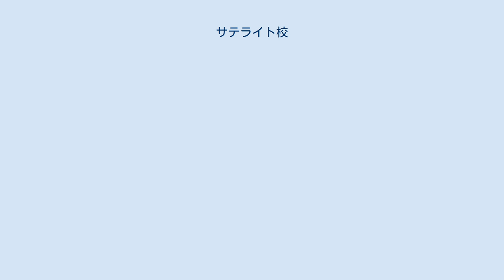サテライト校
サテライト校（サテライトこう）とは、学校の本校舎から地理的に遠く離れた場所に設置され、授業を行う校舎である。
 本記事では、2011年3月11日に発生した東日本大震災によって引き起こされた福島第一原子力発電所事故により、避難区域に指定された場所に所在するため設置された高等学校のサテライト校について記述する。
 を参照のこと。
 福島第一原子力発電所事故により避難区域に指定された場所にある高等学校が他校や公共施設を間借りして設置し、授業を行っている校舎で、宿泊施設を併設しているところも存在する。
 2011年度は以下の各校がサテライト校を設置した。
 2012年度のサテライト校は2011年度との変化が見られ、福島県立原町高等学校、福島県立相馬農業高等学校は所在地が警戒区域でなくなったためサテライト校から元の場所に復帰。
福島県立双葉高等学校、福島県立富岡高等学校、福島県立双葉翔陽高等学校はいわき明星大学の施設を間借りしてサテライト校とする予定。
サテライト校として運営している高校も2012年度の入学試験を実施したが、多くは例年と比べて志願者が大幅に減少して定員割れとなっている。
 2014年は、双葉高校、双葉翔陽高校、富岡高校（国際コミュニケーション、福祉・健康）はいわき明星大学、浪江高校は福島県立本宮高等学校、浪江高校津島校は福島県立安達高等学校、相馬農業高校飯舘校は福島県立福島明成高等学校、小高商業高校は福島県立原町高等学校、小高工業高校は南相馬市サッカー場、富岡高校国際スポーツ科は福島県立福島北高等学校・福島県立猪苗代高等学校・静岡県立三島長陵高等学校に間借りして授業を実施 2015年4月1日より、福島県立ふたば未来学園高等学校の開校に伴い、双葉郡のサテライト校5校は募集停止した。
 2017年4月、小高商業と小高工業の統合により福島県立小高産業技術高等学校が発足した。
 2020年3月、相馬農業高等学校飯舘校が休校したことにより、高校のサテライト校は全てなくなった。
 2015年現在の高校以外の現在も避難中の学校の状況を以下に示す。